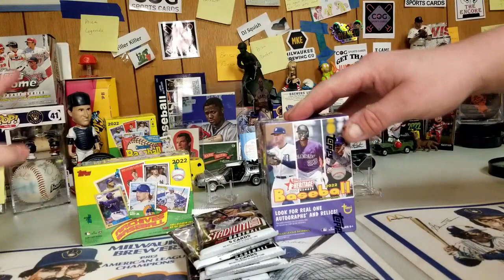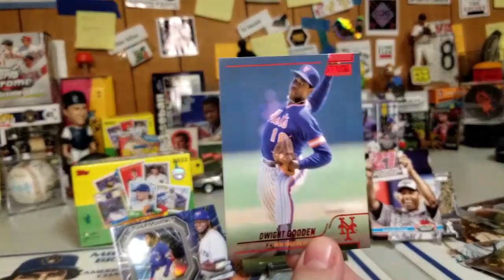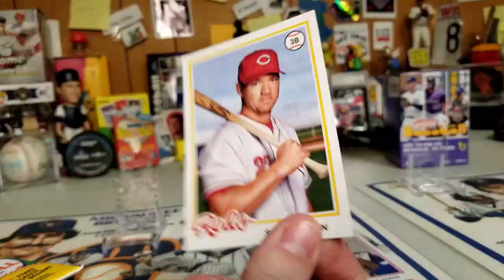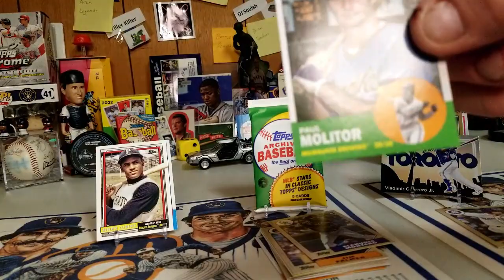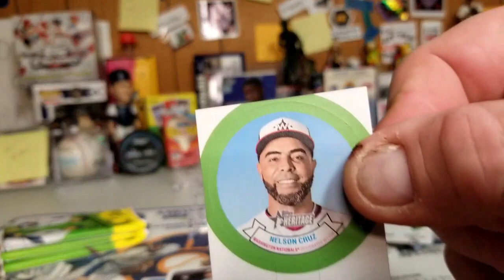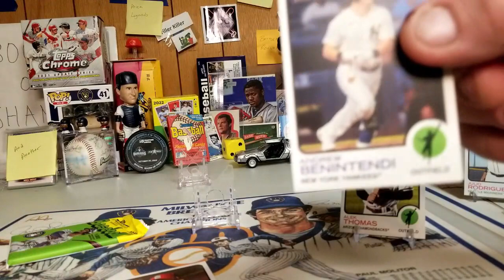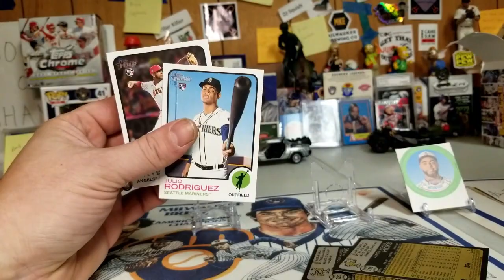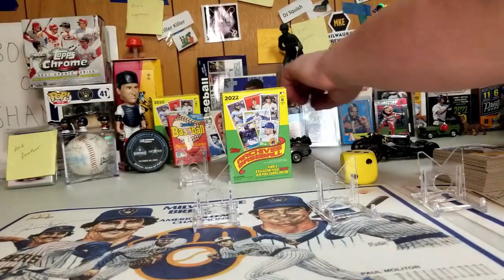ROOKIE HUNTING IN ARCHIVES, HERITAGE, AND STADIUM CLUB!!! CASE HIT?!?!?!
Join us as we rip open a few blasters of 2022 Topps Archives and 2022 Topps Heritage High Number!!! As usual, we're looking for our favorite players as well as rookies, parallels, and all kinds of other awesome stuff!!!

Help us decide who got the better deal!! Driller or Yeli?!?!?!?! And don't forget to give our pal Bronko a Sub as well! Make sure to tell him that we sent you!!!